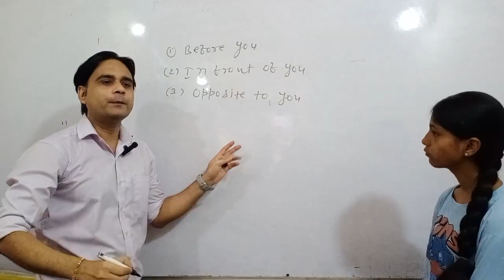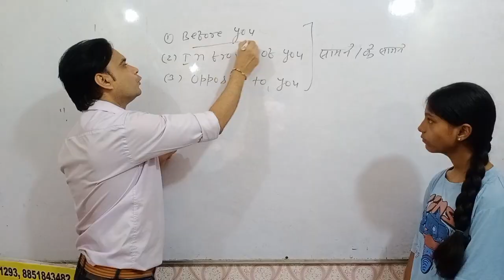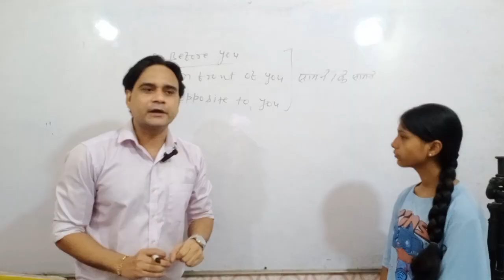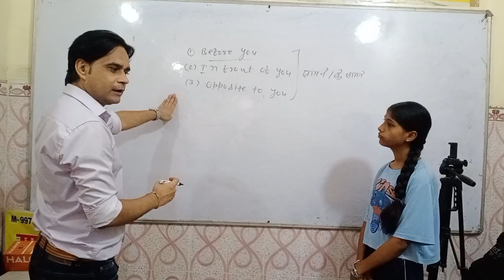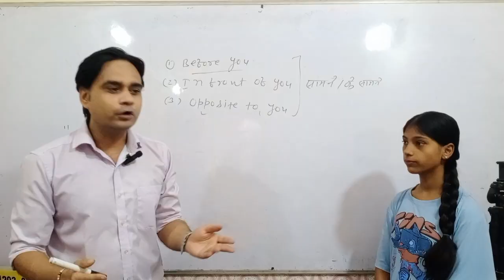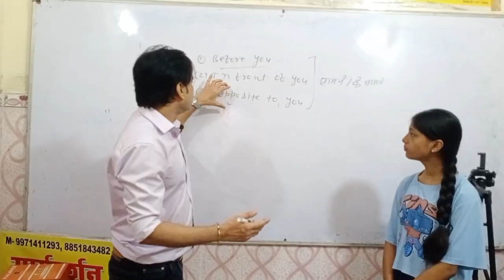correct use of Before you ,In front of you opposote to you.learn english in real practical way.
learn english in real practical way
learn english the easy way
how to practice english alone
how tp think in english
daily uses sentence
speak english fluently and confidently
spoken english english grammar
english vocabulary
english conversation video